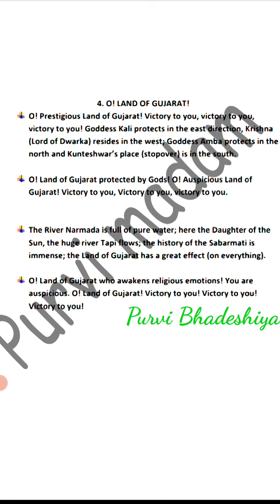# Sanskrit translation # Std_7 Sem_2 # Chp_4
# English medium
# Sanskrit Translation
# G.S.E.B